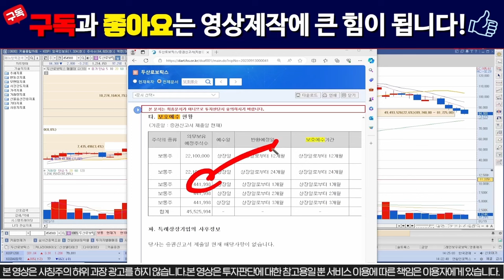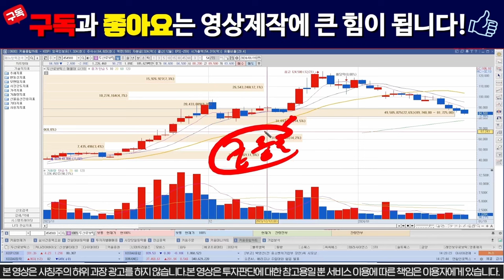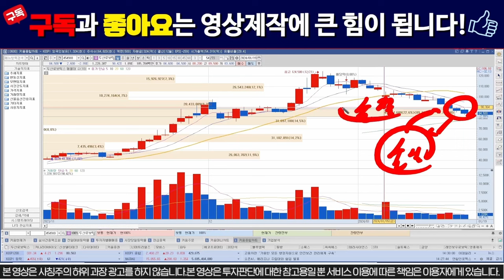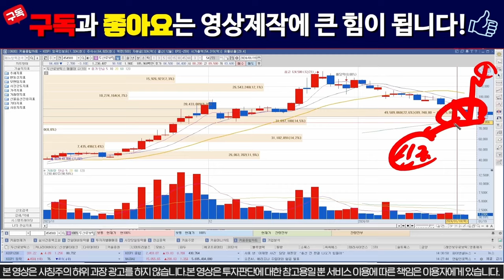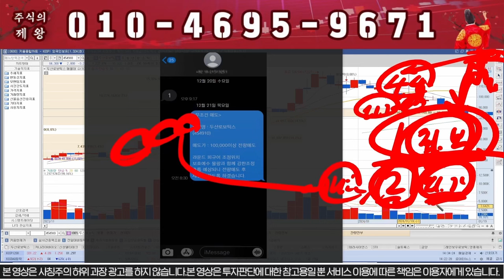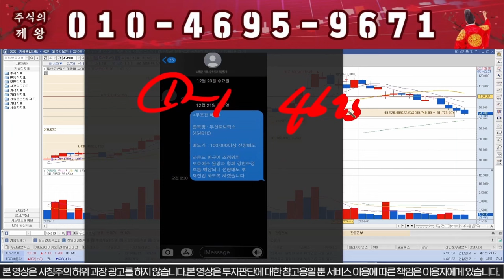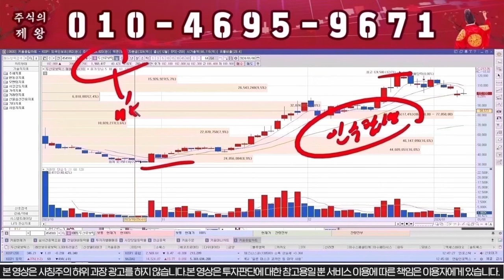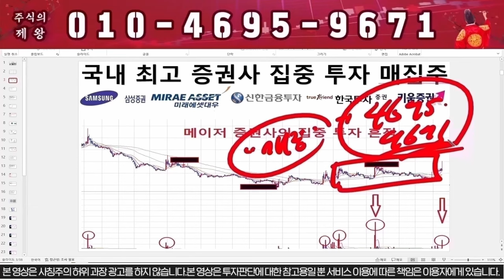[두산로보틱스] 시간외 상한가!!! 인수합병 확정!!!! / 로봇관련주